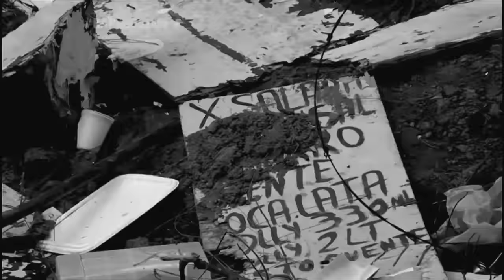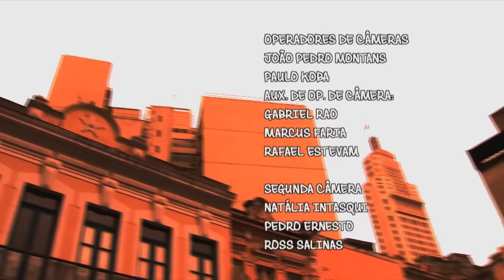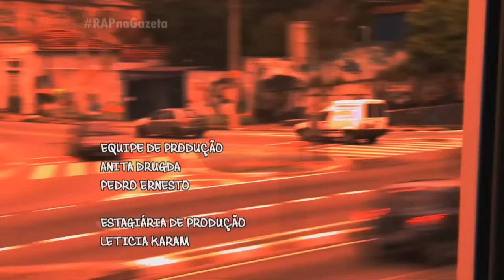Histórias do Rap Nacional | Emicida | Episódio 3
O terceiro episódio de Histórias do Rap Nacional é um especial sobre um dos maiores nomes do gênero atualmente: Emicida.

Já conhece os outros canais da NossaGazeta? Anote aí